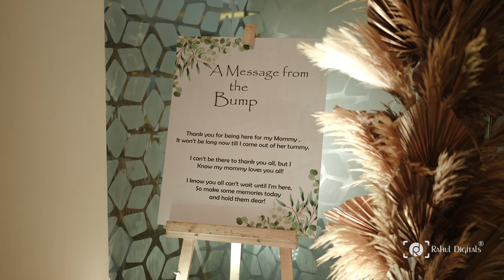Mona | Baby Shower Cinematic Highlights | 4k | 2024 | RD | Rahul Digitals